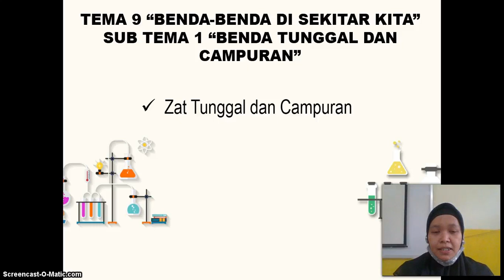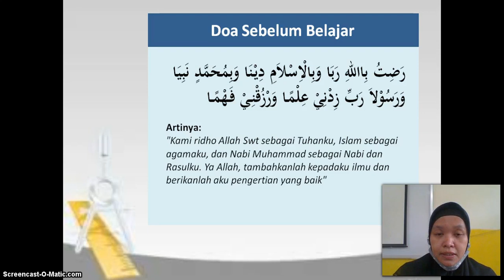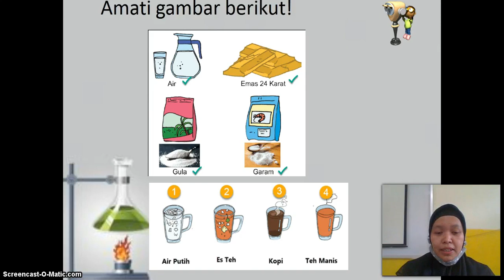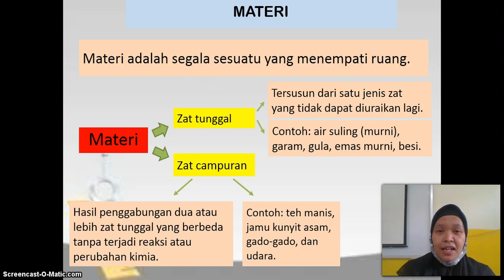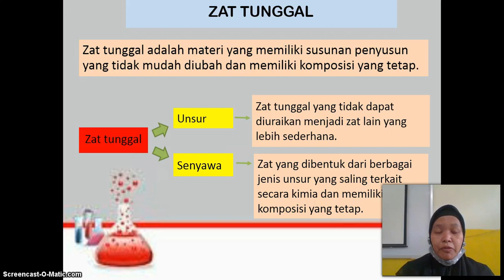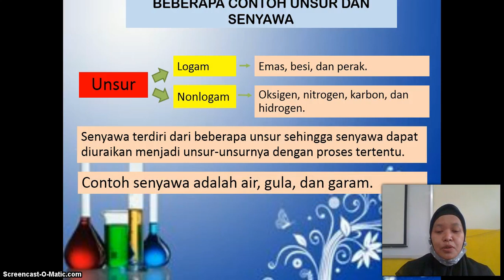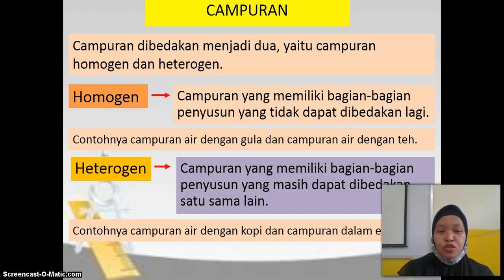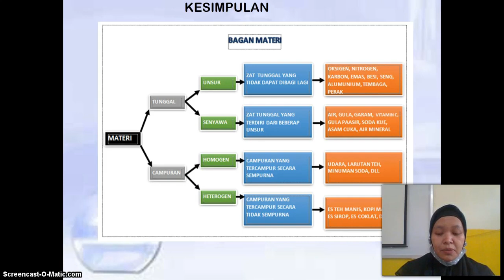BelajarbersamaSUKMA: Kelas 5 MI Islamiyah | Tema 9.1 | Benda Tunggal dan Campuran